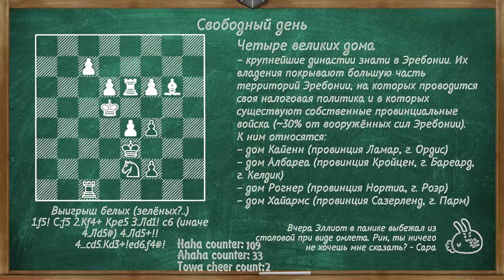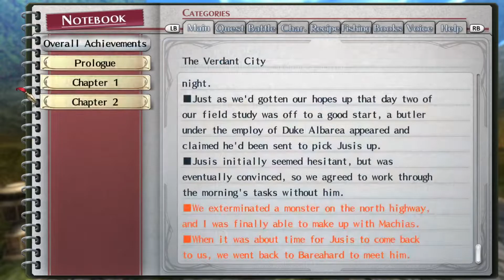[Trails of Cold Steel I (Nightmare) №49]: Без вины виноватый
Вот так, сегодня ты дерзишь аристократу, а завтра оказываешься на попечении государства за решеткой.